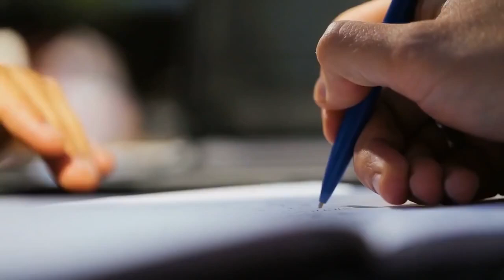Pls.WATCH till the end and dont CRY. II The owner visited his restaurants dressed like a hobo II